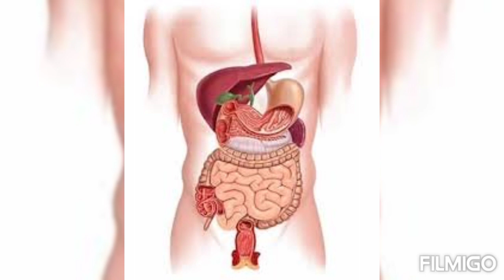तांबे के बर्तन में पानी पीने के फायदे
दोस्तों इस वीडियो में हम तांबे के बर्तन में पानी पीने के फायदे के बारे में जानकारी हासिल करेंगे तांबे का बर्तन हमारे स्वास्थ्य के लिए काफी लाभदायक है